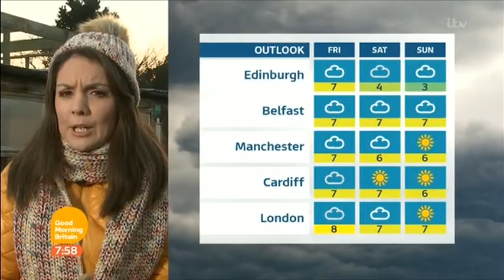Laura Tobin At A Hedgehog Sanctury GMB Weather 2016 12 01